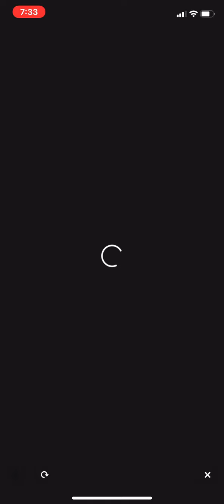Goldies Round 4